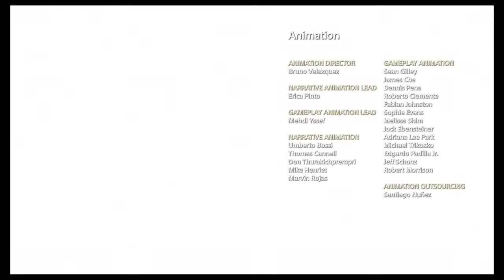God of War Goodbye Faye